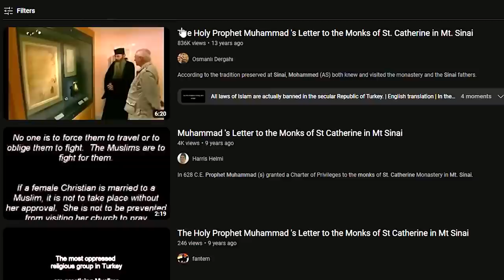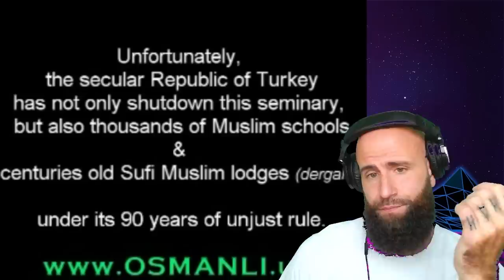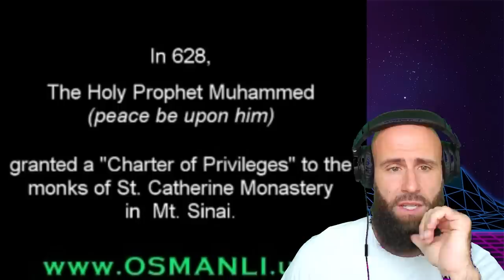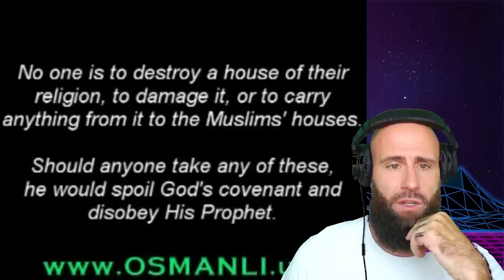The HIDDEN Letter Of Prophet Muhammad To The Christians That You've Never Heard Of! (SHOCKING!)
The Holy Prophet Muhammad 's Letter to the Monks of St. Catherine in Mt. Sinai Original Video:

Get ready for a revelation! In this exclusive video, we'll uncover the secret letter from Prophet Muhammad to St. Catherine Cathedral, that's been kept hidden for centuries! You won't believe what this historic document contains, and the impact it's had on interfaith relations! With interviews from top experts and scholars, you'll get an inside look at one of the most fascinating stories in history. Don't miss out on this explosive video!

God bless!